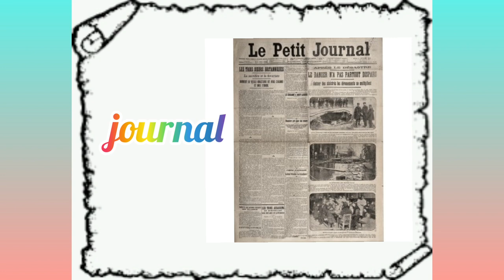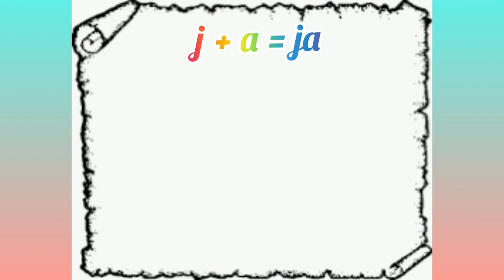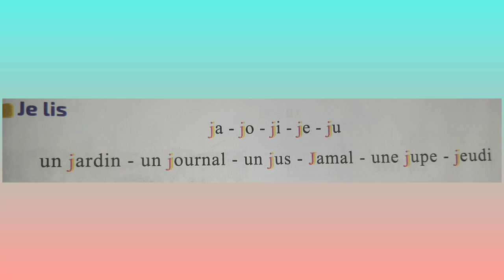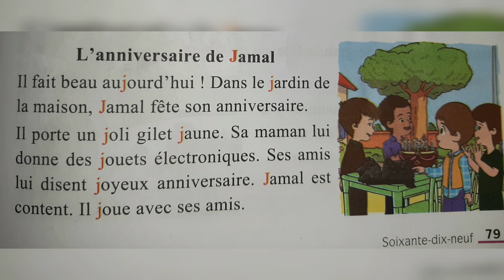Lecture : la lettre " j " / unité 6 / 2 A.E.P / l'école des mots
L 'école des mots  2 A.E.P
Activités de lecture : la lettre j
Unité : 6  semaine 3

*  Reconnaître le phonème [ j ].
* Scander les syllabes d' un mot contenant le phonème [j].
* lire , à l'aide des images , des mots et des phrases simples .
Livret de l'apprenant (e) page 79